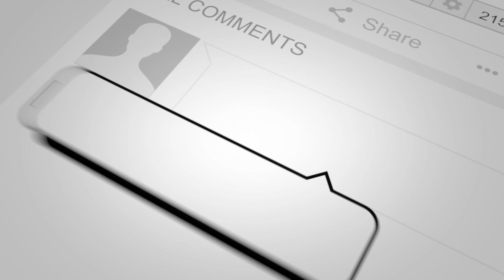Finding Balance for Spiritual Entrepreneurs in 2024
Finding Balance for Spiritual Entrepreneurs in 2024: It takes work and effort to create the balance that you desire. 2024 is the year where you manifest your desired balanced life and business. Embark on a transformative journey merging spirituality with digital marketing strategies for entrepreneurs. Dive into insights, tips, and benefits for spiritual entrepreneurs navigating the realm of digital marketing content creation. Discover the power of authentic connection and purpose-driven growth!

HI, My name is Binahtiyah (Bee-nah-te-yah), I’m a Certified Reiki Master teacher and a Graphic Designer. I’m the owner of Aware Multimedia and partner with Higher Zing, LLC., (formerly Quantum Upgrade, LLC). My passion is using my creativity as a graphic designer in the energy healing industry.

👉🏽 Business Info
Aware Multimedia focuses on Digital Marketing Content for Spiritual Entrepreneurs. Check us out